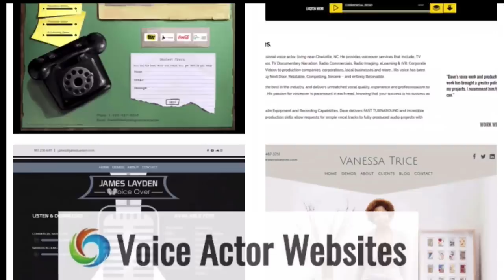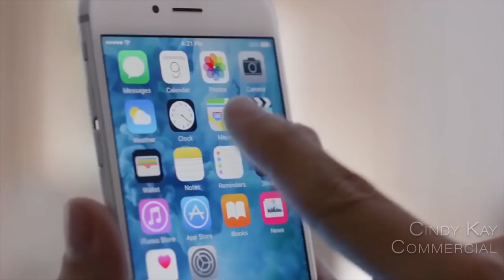VOBS - Voice Over Body Shop - Tara Strong - Episode 150 January 7th, 2019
We're Back!

VOBS has made some big changes for 2019! A new time, a new format and updated technology! We look forward to having you join us as we bring you the top people in the VO biz and the latest in VO home studio recording techniques and technology!

And we lead off 2019 with a guest you cannot miss!

Tara Strong is the powerhouse animation voice in Hollywood! And she’s our first guest on the newly reformatted Voice Over Body Shop this Monday night!

Tara has had an iconic voice-over career, including roles such as Bubbles in "The Powerpuff Girls," Timmy Turner in "The Fairly OddParents," Dil Pickles in "Rugrats," Raven in "Teen Titans," "Batgirl," "Family Guy," "Drawn Together," "Ben 10," Melody in "The Little Mermaid 2.” She is Miss Collins on Nickelodeon's "Big Time Rush" and the current voice of "Harley Quinn on Batman.” Need we say more? Ok, She is Emmy nominated, a Shorty Award winner, Twilight Sparkle in "My Little Pony: Friendship is Magic" and currently playing "Unikitty" in the new hit series. She has 350,000 twitter followers (@tarastrong) and has used her social media to raise several hundred thousand dollars for kids with cancer and animal rescue groups, as well as using her commanding voices for her anti-bullying platform.

Vo2Gogo
Vo2Gogo.com

VOICEACTORWEBSITES.com